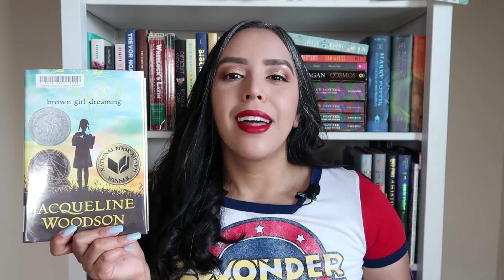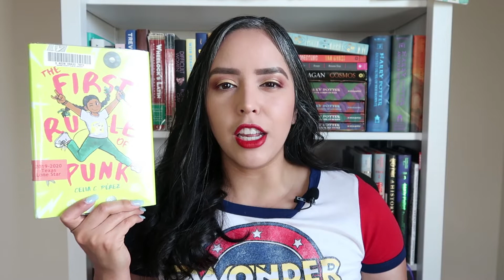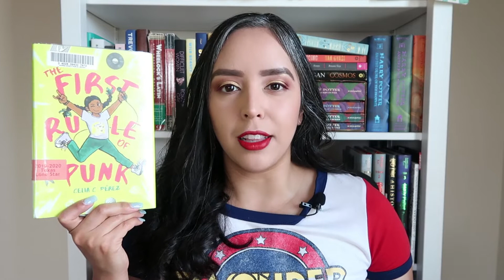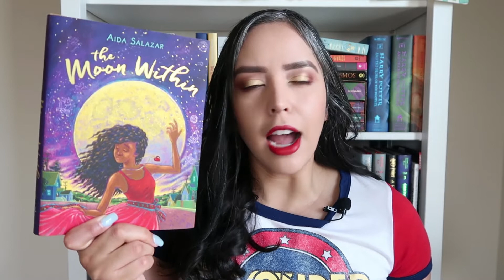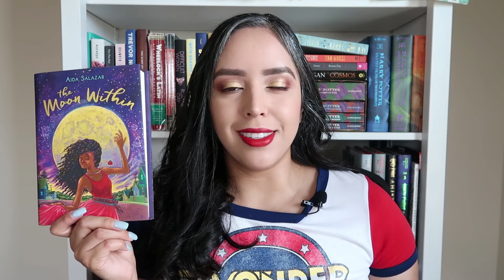✨Middle Grade Magic TBR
[CC] Hello, my name is Priscilla and today I have a TBR for the Middle Grade Magic Readathon!

📖 Dates
July 14th - July 24th

📖 Challenges
1) Find Your Favorite Myth: “MG is a genre” It’s actually an age range! Genre refers more to the TYPE of story told, like fantasy, sci-fi, contemporary, etc. Thus you can have a Middle Grade novel set during WWI, but if someone asked you the genre, it would be “historical fiction”, not “middle grade” Challenge: Read a MG novel in your favorite genre

2) Sugar and Spice Myth: “MG is always light and fluffy” Challenge: Read a MG novel that handles a dark, serious, or important topic This doesn’t necessarily have to be sad—could be one that deals with feminism, LGBTQ+ identity, family relationships, instead of heavier ones like grief, illness, etc.

3) Boosting Voices Myth: “MG is homogenous in terms of the perspectives and backgrounds represented” Middle Grade is making great strides in the diversity of authors and stories published! Help that trend continue by supporting the work that’s already being done. Challenge: Read an OwnVoices MG book (Ownvoices means the author is writing from a marginalized perspective they share with their character)

4) Bend the Rules Myth: “MG has a nonnegotiable set of characteristics” It seems like no one can agree on what exactly constitutes a middle grade book, which is one of the arguments for focusing less on the age range side of marketing and more on the genre- or content-based marketing. For the purposes of this challenge, here are some qualities often assumed to exist in every MG novel (you can think of others and use those instead!): Main character between 11 and 14 years old “Simple” writing style Plot that doesn’t get too scary, serious, dangerous, etc. Challenge: Read a MG novel that bends one or more of the typical definitions of middle grade *This challenge might lead you to a book that isn’t quite MG and that’s okay! There’s a lot of overlap and confusion about marketing categories and that’s the point of this challenge. **Also, this one will probably be a little easier for people with more MG experience, but it’s a very loosely defined challenge so beginners should be able to find something too!

5) Reader’s Choice Myth: “MG is only for little kids” It’s great when kids read middle grade! And it’s great when adults read middle grade. Basically, it’s great when ANYONE reads middle grade. You’re never too old for a good story ☺ Challenge: Choose ANY middle grade book you’re excited about reading!

📖 BOOKS
Dragon Pearl by Yoon Ha Lee
Brown Girl Dreaming Jacqueline Woodson
Zenobia July by Lisa Bunker
First Rule of Punk by Celia C. Perez
The Moon Within by Aida Salazar

Music Blue Sky by GYVUS